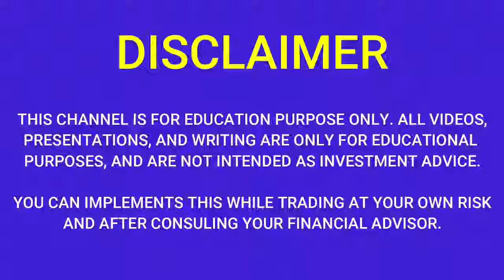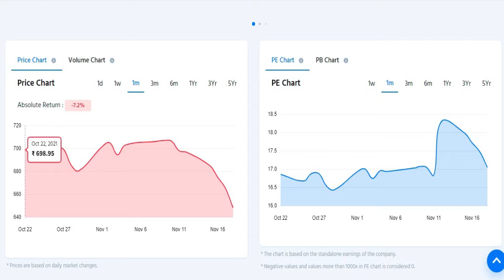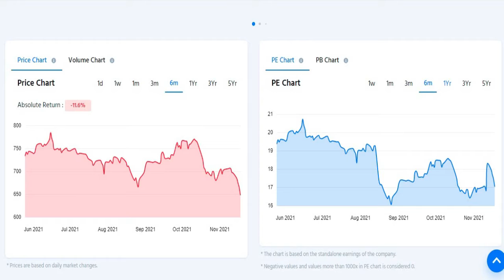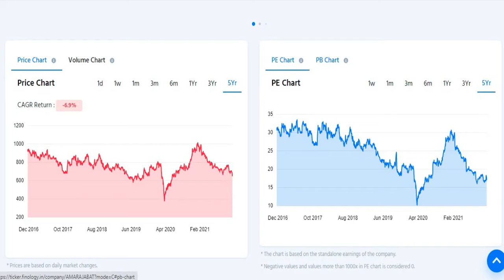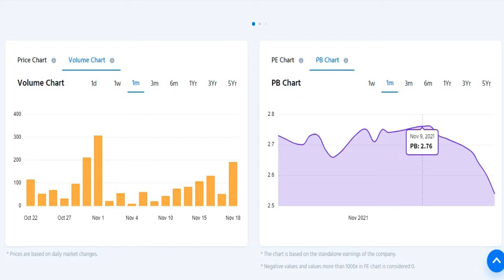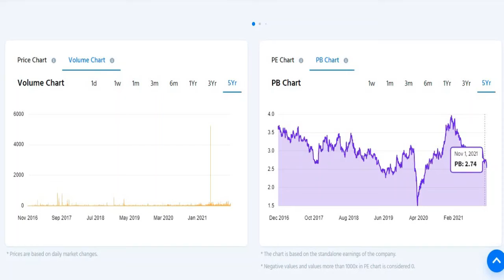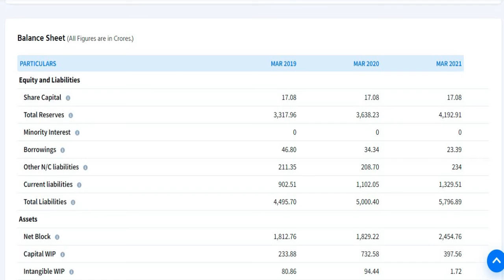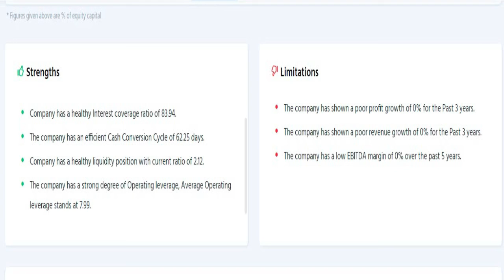AMARARAJA BATTERIES q2 results 2022|AMARARAJA BATTERIES latest news |AMARARAJA BATTERIES Share News